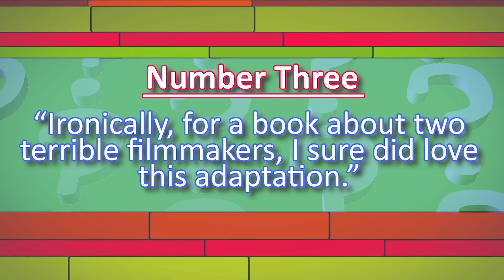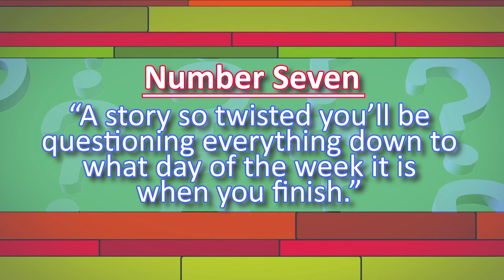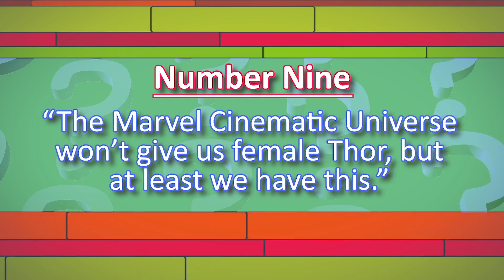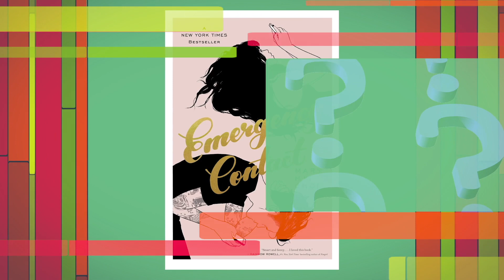Can You Guess the Book? 🤔| Justin A. Reynolds Plays an Epic YA Trivia Game!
Justin A. Reynolds’ debut novel is filled with as much humor as it is heartbreak, so we thought we’d play a fun game of, “Can you guess the book by the vaguely accurate fake blurb?” See how well Justin knows his YA!

When Jack and Kate meet at a party, bonding until sunrise over their mutual love of Froot Loops and their favorite flicks, Jack knows he’s falling—hard. Soon she’s meeting his best friends and Kate wins them over as easily as she did Jack. But then Kate dies. And their story should end there. Yet Kate’s death sends Jack back to the beginning…